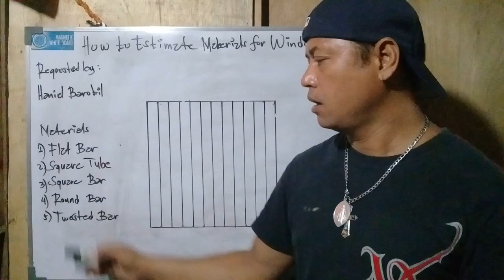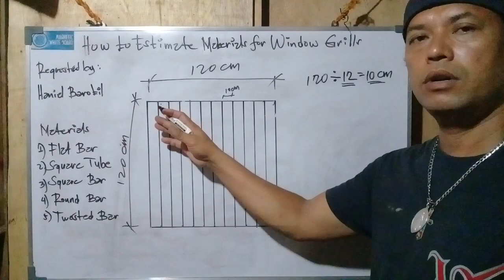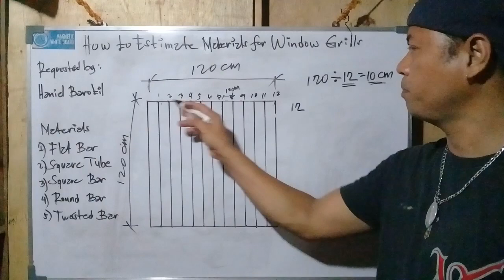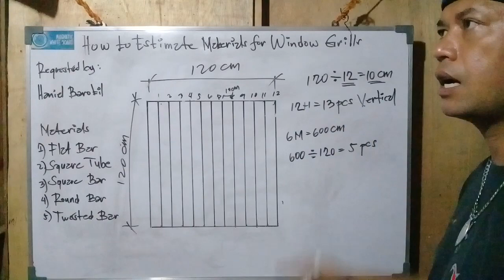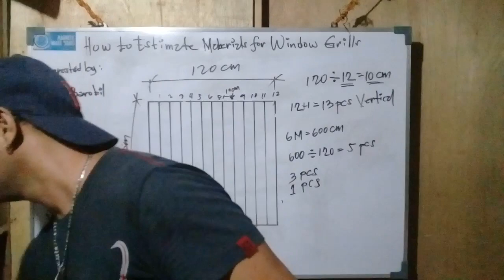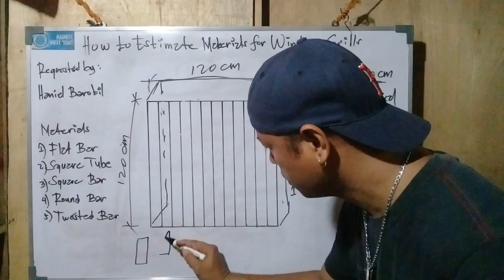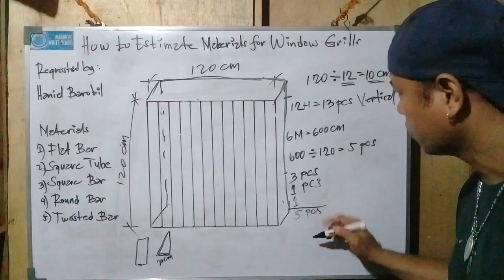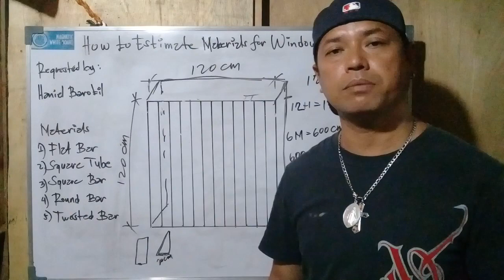How to Estimate Materials for Window Grill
Materials 1)Flat Bar 2)Square Tube 3)Square Bar 4)Twisted Bar 5)Round Bar L-120cm W-120cm Calculate the Vertical 12Ocm÷12pcs=10cm distances of Vertical. Always plus 1Vertical, 1+12=13 Vertical.